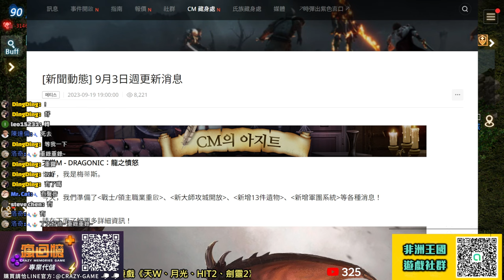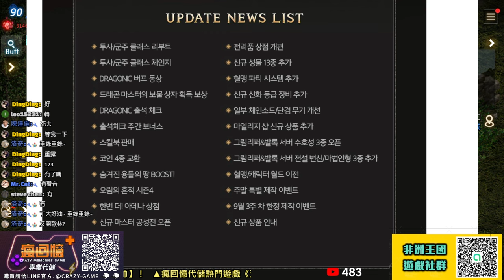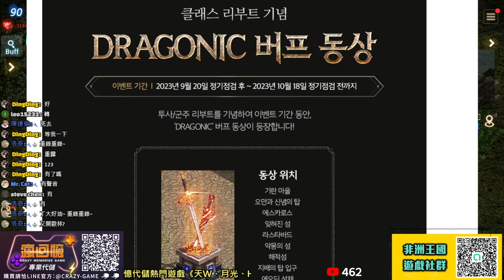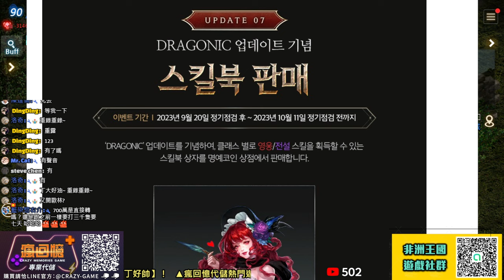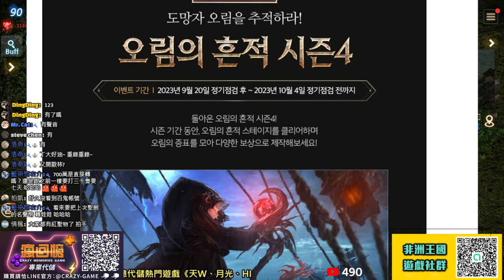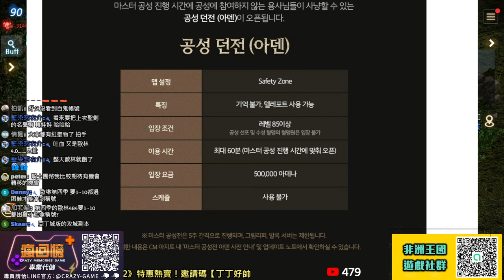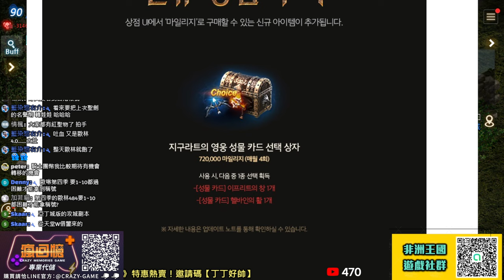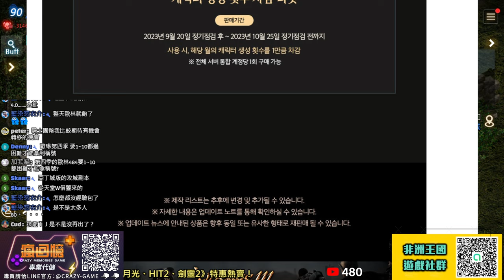【天堂M韓版】《改版資訊》大師級攻城戰《亞丁》開放！王族新專武「匕首」上調！全新神話臂甲能力逆天！！ 最新 改版 天堂M 리니지M｜DingDing